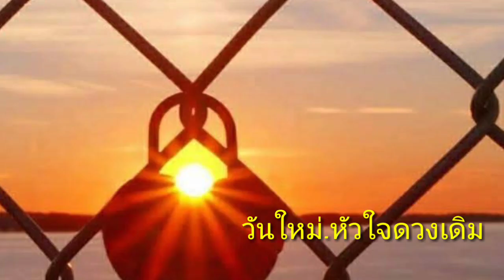หากความคิดถึงฆ่าคนให้ตายได้#...🎶🎶❇️🌸♥~♥~